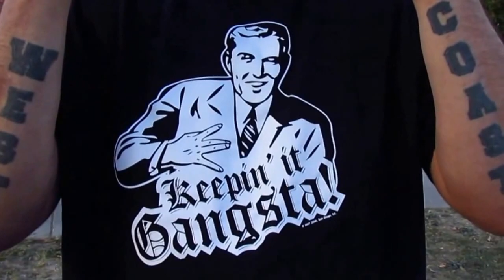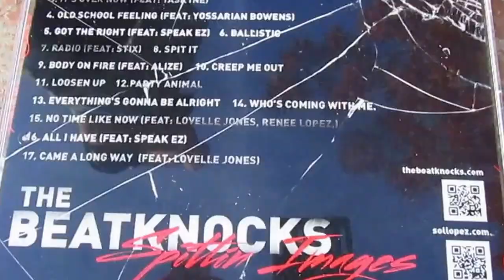WEST COAST MUSIC Dirk Dig ft Hennessy HD Video